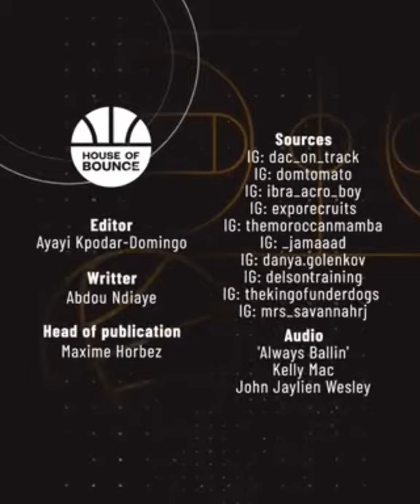Viral Video Vault II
Thanks for listening and watching. All forms of support goes towards the improvement of the channel. I appreciate you. Thank you.